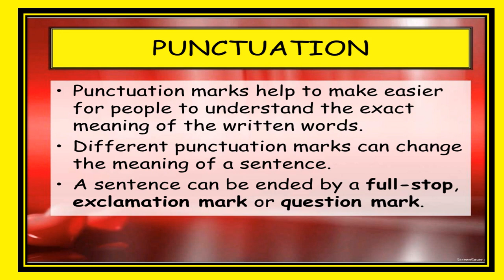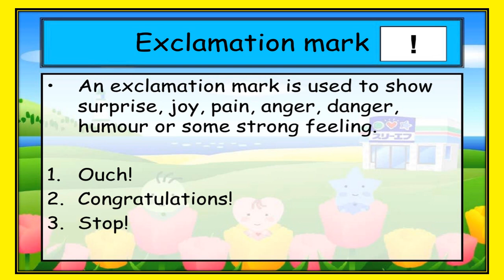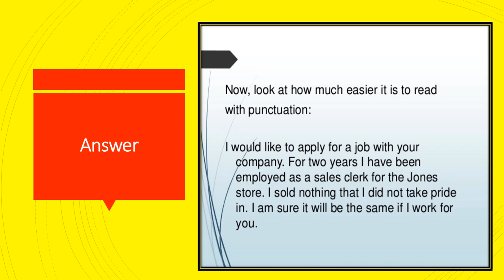ENGLISH GRAMMAR - PUNCTUATION [CLASS 8]